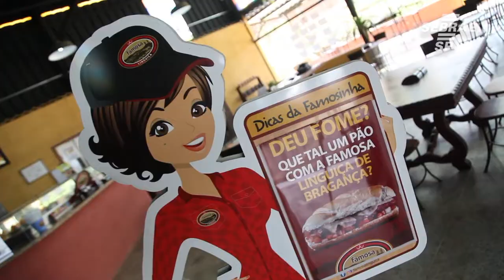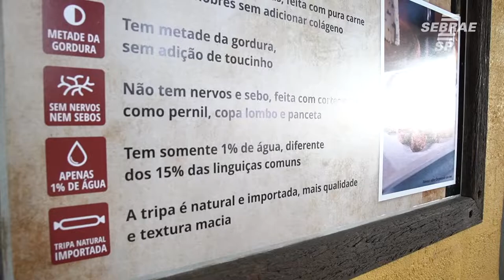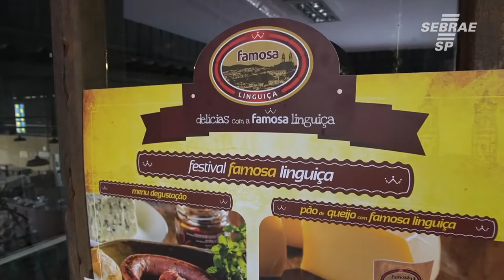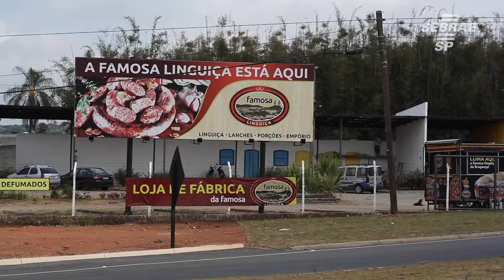Conheça a história da Famosa Linguiça de Bragantina - Bate Papo Empreendedor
Uma alegria gastronômica, com disposição para agradar todos os gostos e capaz de dar a um simples prato sabor de final de semana. Luiz trabalhava na grande indústria, mas sempre teve o sonho de empreender, hoje ele é dono da Famosa Linguiça, que é referência no ramo.